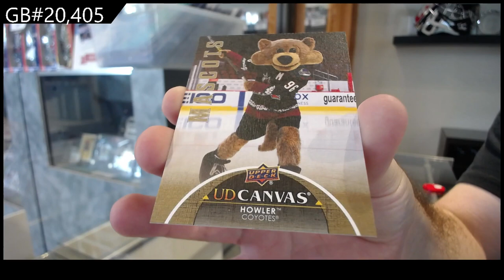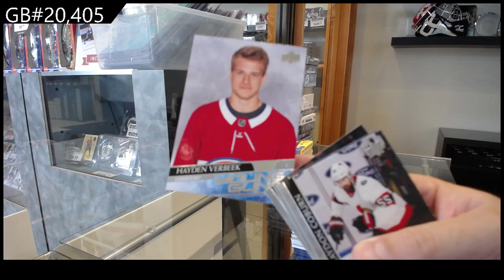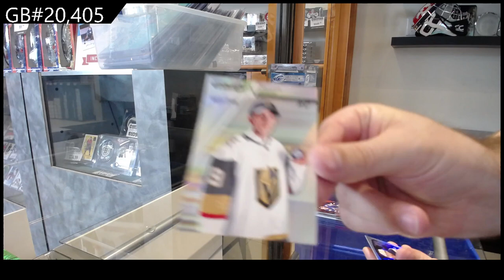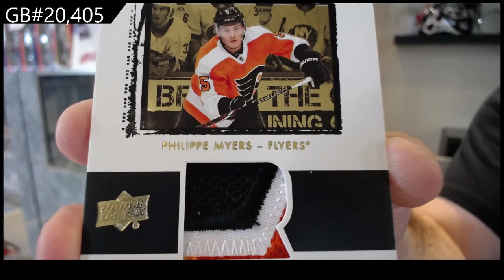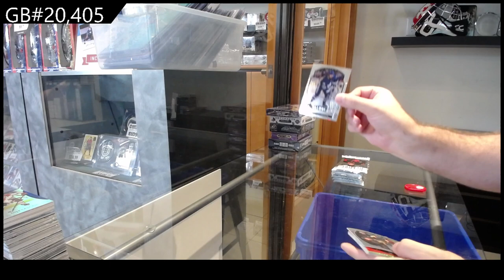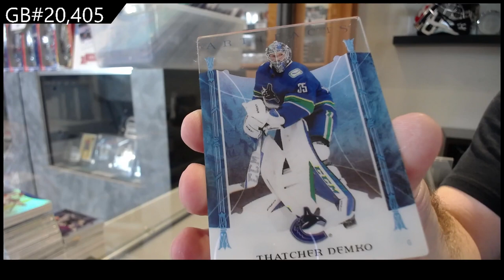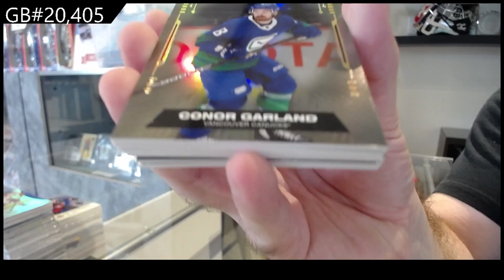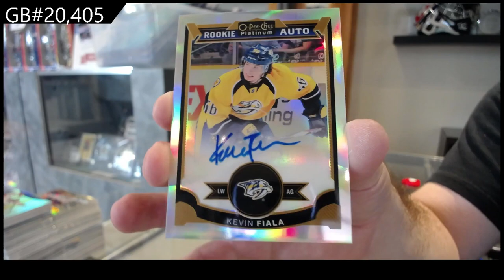Upper Deck 14 Box Mix Break With 15-16 UD OPC Platinum - C&C GB #20,405